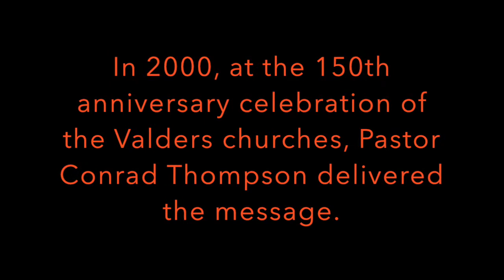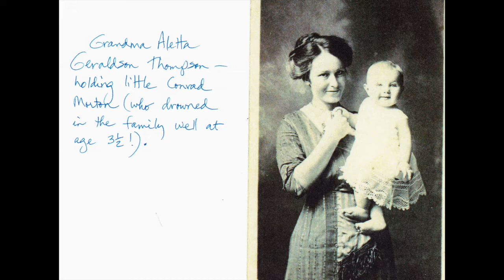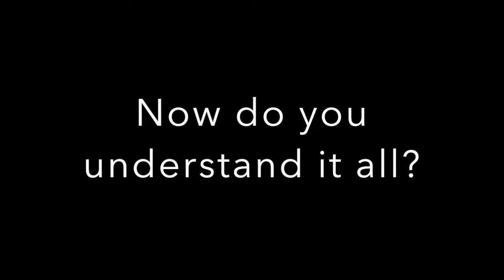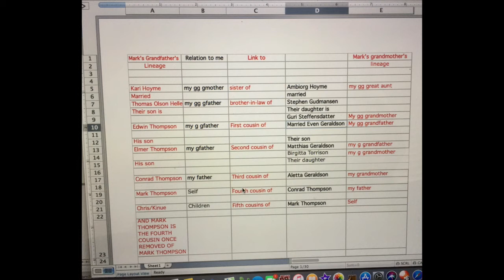Thompson Torrison Reunion June 9 2018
Valders